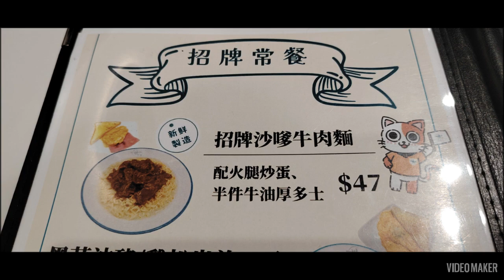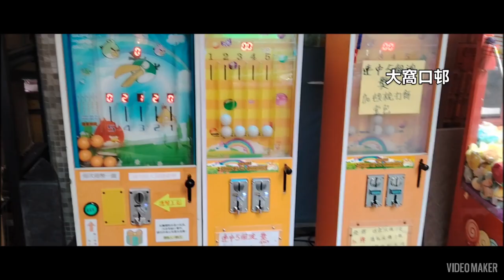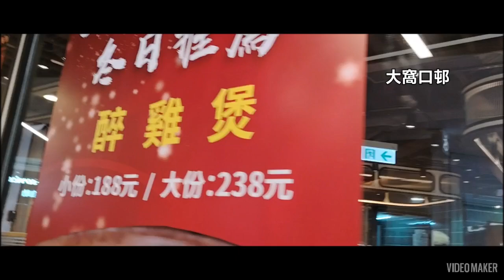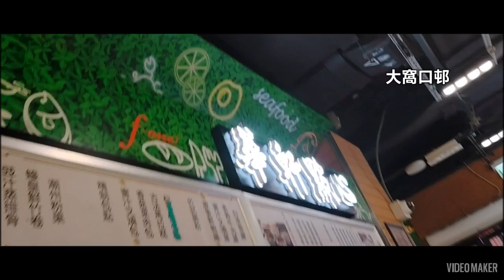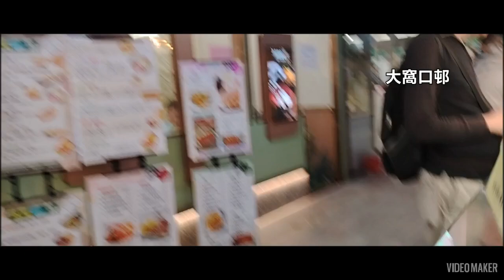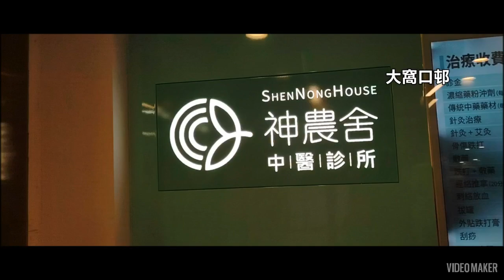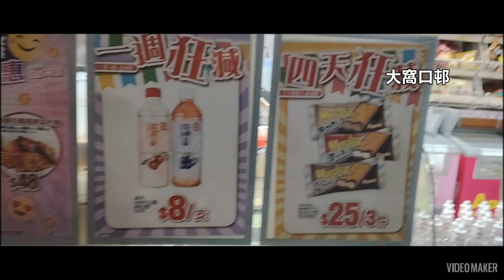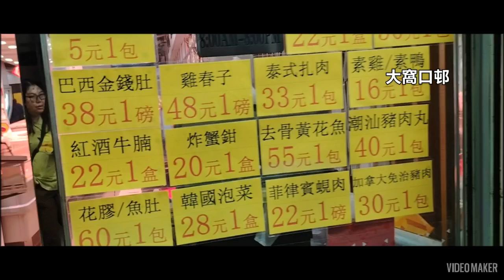隨意行隨意拍 大窩口邨 不一樣的 世一冰室 已經同一年前嘅風格改變曬 晚上沒有小菜 沒有我認為世一的椒鹽鮮魷 又少咗一個回憶